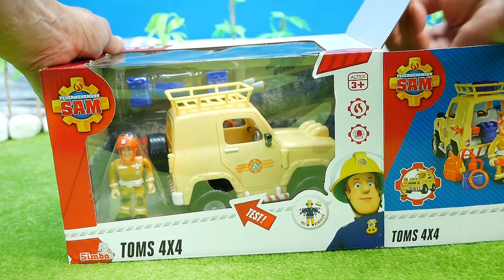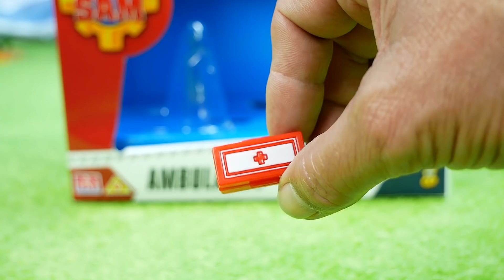Feuerwehrauto & Hubschrauber, Spiel, Spaß & Spannung für Kinder, Feuerwehrmann Sam